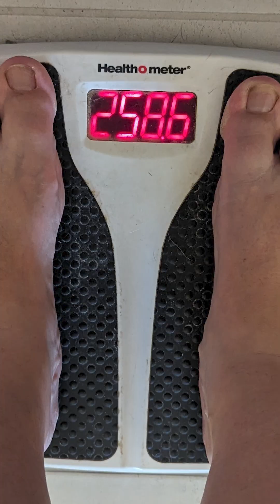Tirzepatide Weight-Loss Journey: 5.2.24 shot day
I will be documenting my weight loss efforts using peptides such as semaglutide and tirzepatide, and probably others. The more I learn about peptides, the more fascinated I become. Cellular medicine research is booming right now!